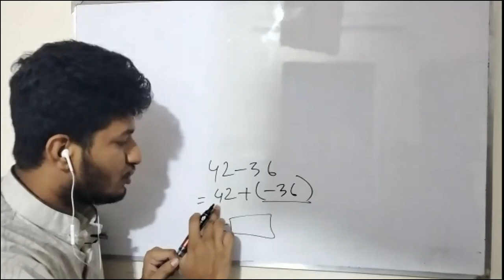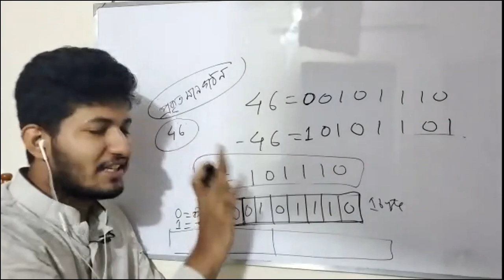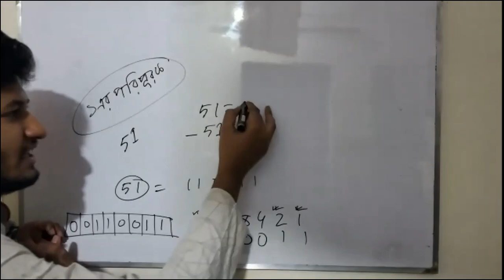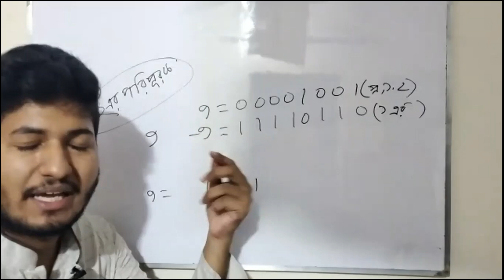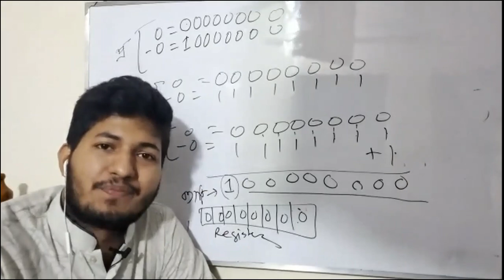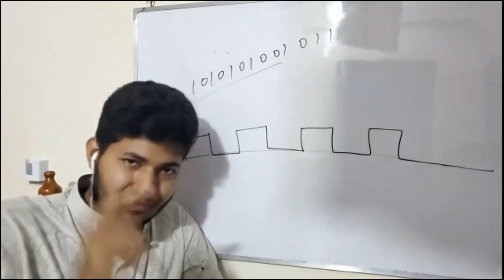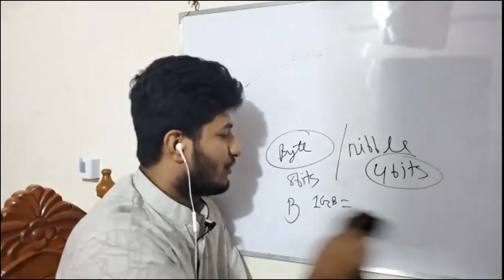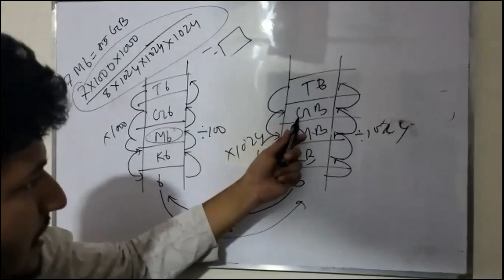Number system 6th lecture by Sadik Sir